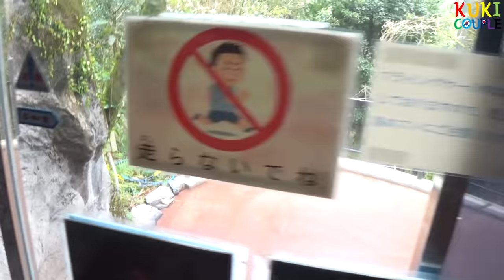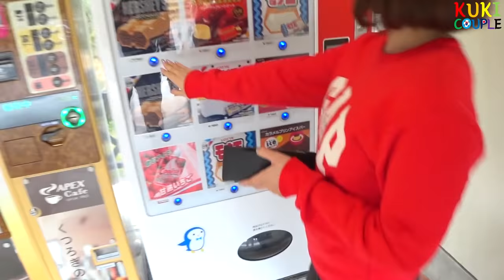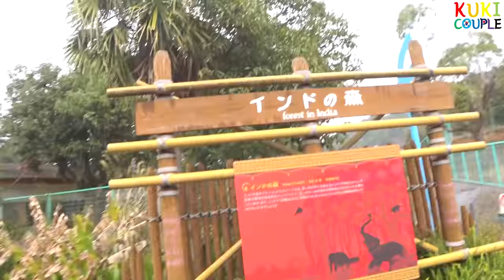한일커플의 공포의 동물원 데이트... 日韓カップルで動物園デートしてみたら想像以上に面白かった。▶한일커플 日韓カップル◀ ▶쿠키커플 クッキーカップル◀